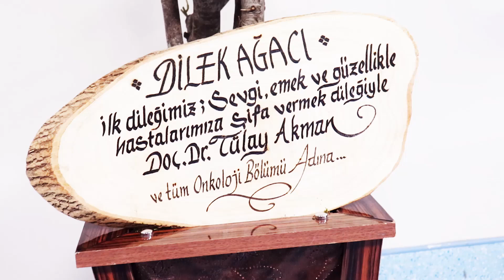Kemoterapide Saç Dökülmesi Detayları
kemoterapide saçı dökülmeyenler,
4 kür kemoterapi saç döker mi,
kemoterapi alırken kaşlar ne zaman dökülür,
kemoterapiden sonra saçlar ne kadar zamanda uzar,
kemoterapi saç bandı,
kemoterapide saç dökülmemesi için,
kemoterapide saç dökülmesini önleyen başlık,
kemoterapi alopesi,

Bilgi ve Randevu İçin:
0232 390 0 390